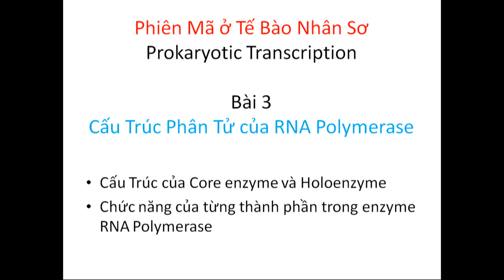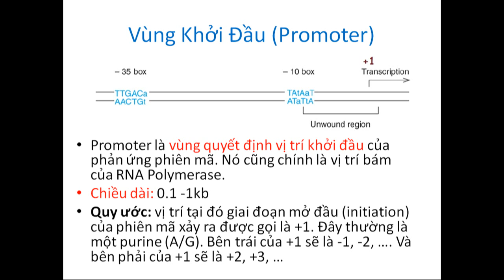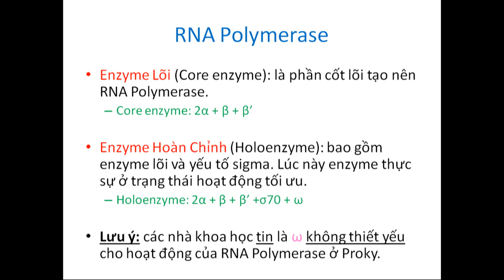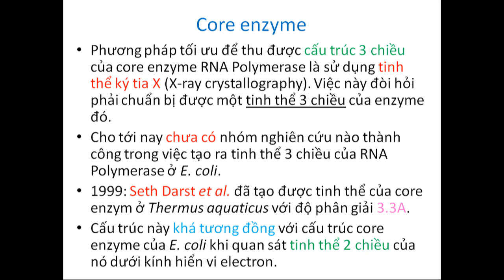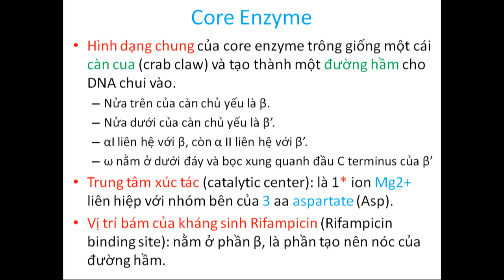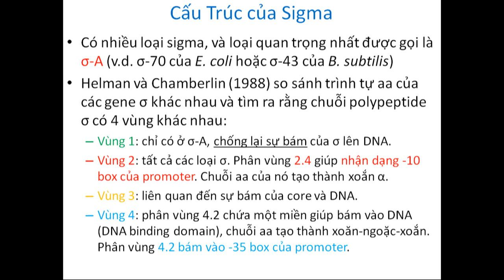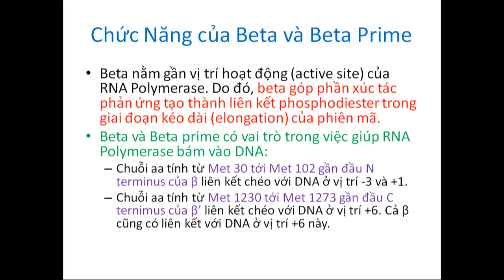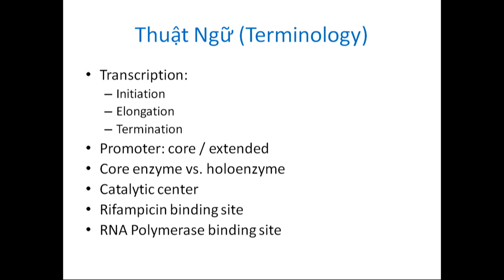[SHPT] Bài 3 - Cấu Trúc Phân Tử Của RNA Polymerase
Đây là video số 3 trong loạt bài giảng về Sinh Học Phân Tử. Trong bài này, cấu trúc phân tử của enzyme RNA Polymerase được trình bày. Thông qua tìm hiểu về cấu trúc, một số câu hỏi được giải đáp.

Bản quyền: Facebook Page Khoa Học và Công Nghệ Sinh Học